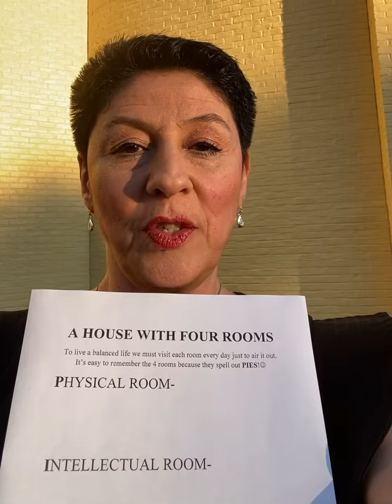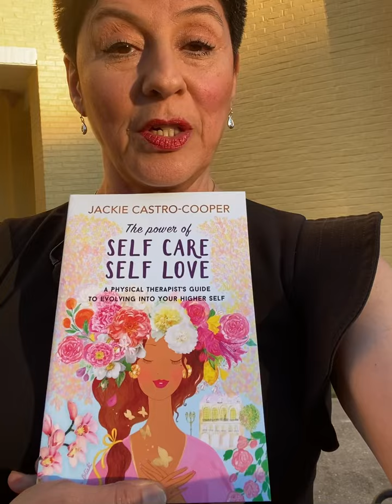A House with 4 Rooms - Self care tips by a Jackie Castro -Cooper